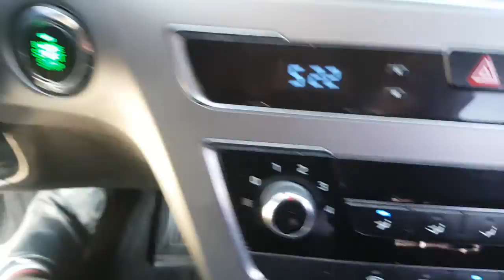2015 LF SONATA FA054679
2015 LF SONATA FA054679